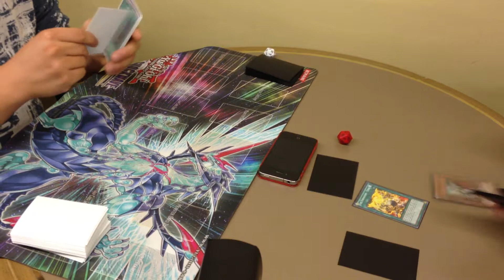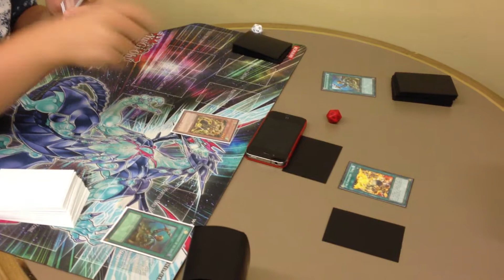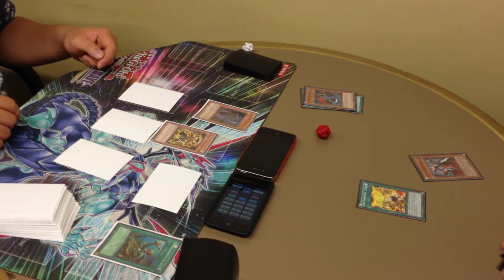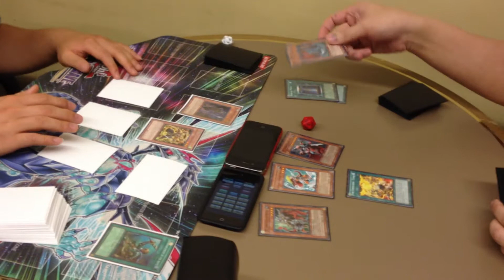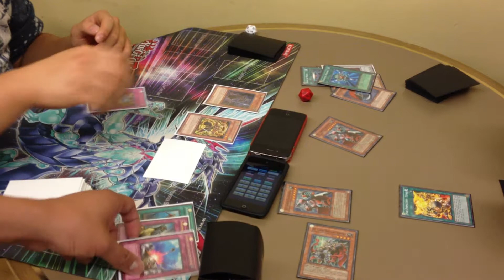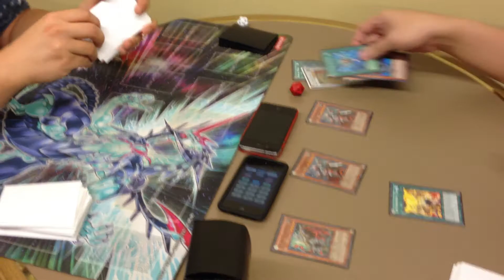Yugioh Tournament Match: X-Saber vs Six Samurai - Round 1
X-Sabers take on the Six Samurai in the final match of our weekly local tournament at myth games. This is only round one of the match, there are two more videos for round two and three, links to those videos are posted below.